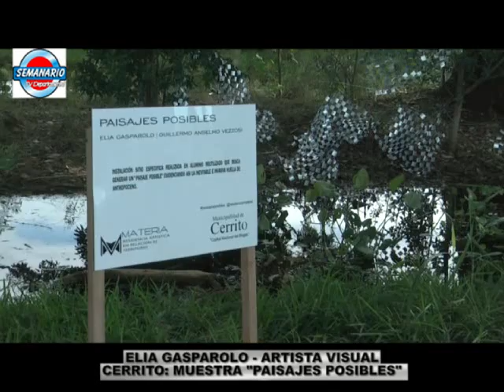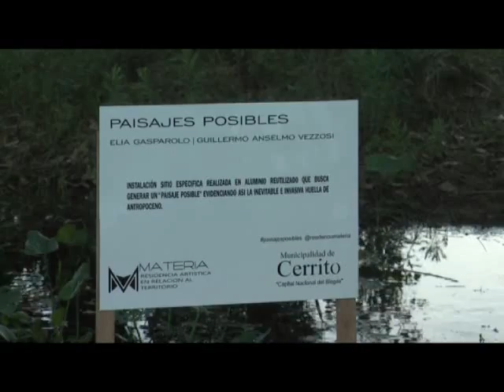CERRITO: "PAISAJES POSIBLES" PRESENTACION SENDERO EL EUCALIPRAL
INTENDENTE JOSE PALACIOS - ARTISTAS ELIA GASPAROLO - GUILLERMO VEZZOSI